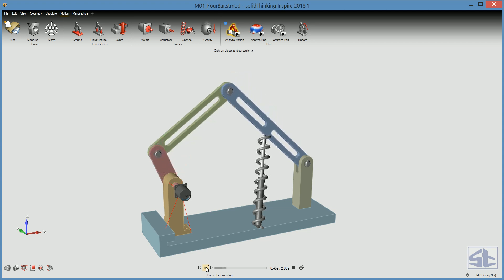İnteraktif motion eğrileri - Altair Inspire Motion 2018.1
Altair Inspire 2018.1 versiyonunda, Motion analizleri sonucunda mafsallar, motor vb. tanımlamalar üzerinden değerleri okumak için grafiğe çift tıklayarak pencereyi yeniden boyutlandırabilirsiniz. Bu işlem birden fazla grafiği aynı anda görüntülemenize, eğrilerdeki değerleri incelemenize ve dikey zaman kaydırıcısını sürükleyerek ekranda sonucu görmenize olanak tanımaktadır.

Mekanik sistem simülasyonlarının temellerini anlatan ücretsiz 311 sayfalık e-kitabı aşağıdaki bağlantıdan indirebilirsiniz